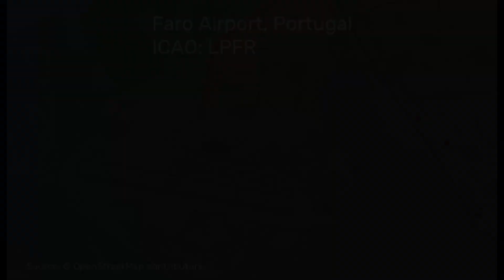Boeing 737-800 Faro Airport Portugal Landing Wing View ICAO: LPFR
Landing at Faro Airport Portugal in a Boeing 737-800

ICAO: LPFR

Filmed using:
GitUp Git2P Action Camera

Location:
Faro Airport Portugal

Date:
25/05/2017

Created with:
DaVinci Resolve